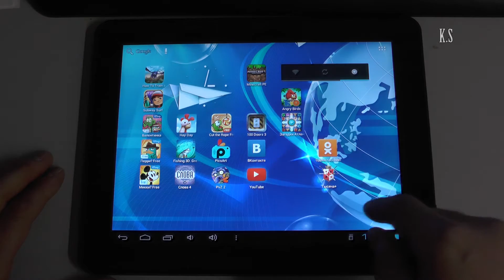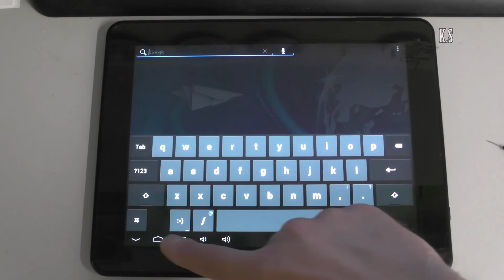Как сделать Hard Reset на планшете EXE